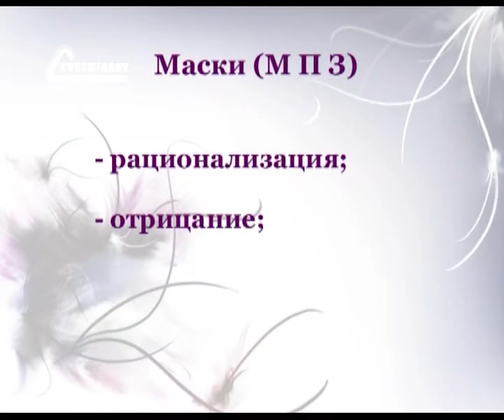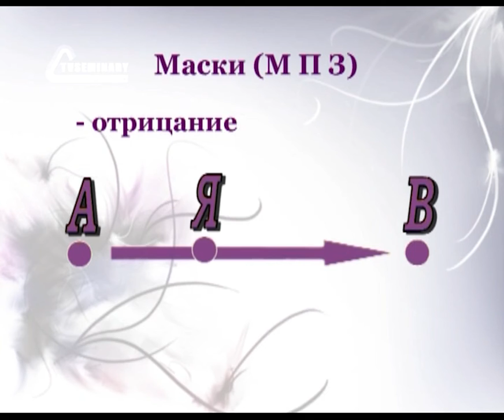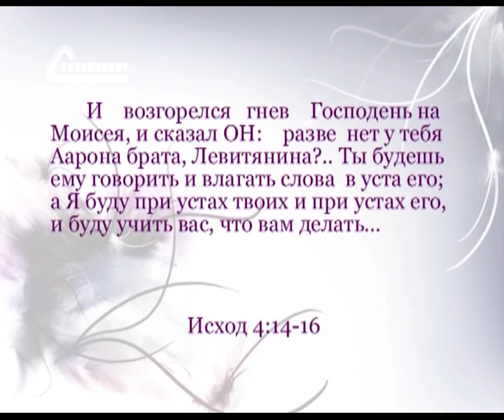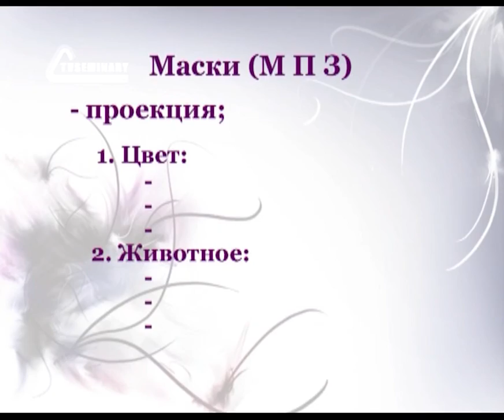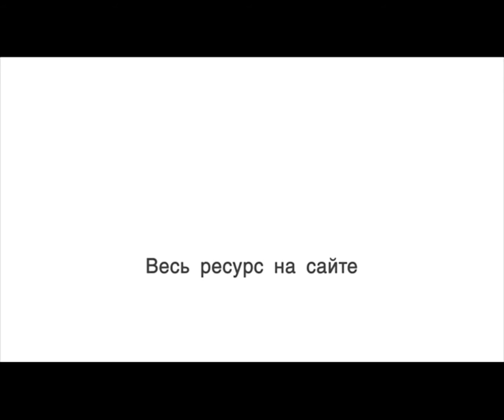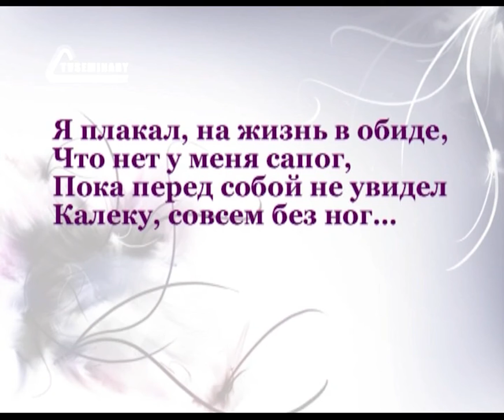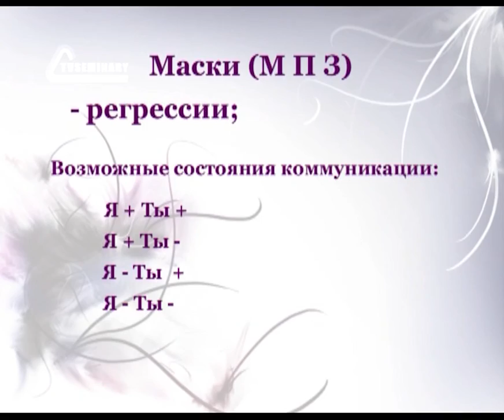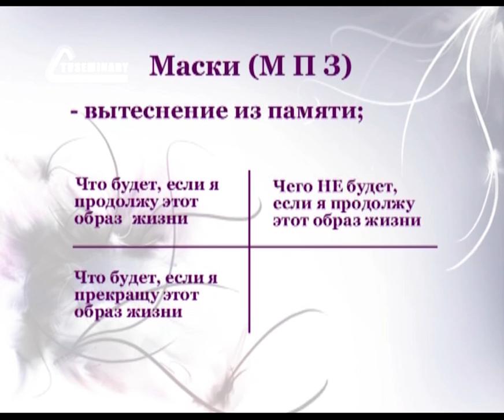PT208 Rus 10 Механизм психологической защиты